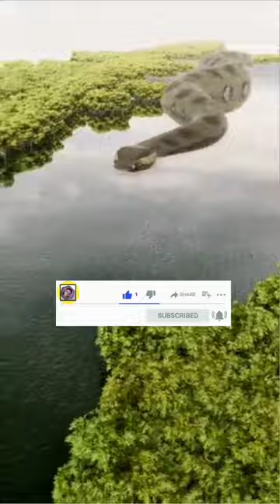world 😱 most venomous snake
ajibogarib facts inland taipan
periplaneta Americana
most clever animal in world
awarded by gunies book of the world record in clever and dangerous animals
braviest animal awarded
scientific name inland taipan
animal Wikipedia
animal geography
animal planet
inlandtaipan like animal
black inlandtaipan
inlandtaipan black color
rare black inlandtaipan
Atlantic inlandtaipan species in world
inlandtaipan के बारे में तथ्य
best facts about inlandtaipan
best facts about inlandtaipan venomous snake
inlandtaipan के बारे में जानकारी
inlandtaipan creature
inlandtaipan most clever animt
shorts video inlandtaipan
largest inlandtaipan
world heaviest bite force in jurrasic era
greatest bite force ever
world highest bite force
T-Rex dinasaur
ancient crocodile inlandtaipan
crocodile and dinasaur
isne bache dinasaur ko kha liya
dinasaur ko really me kisne khatam Kiya
cross breed of crocodile and inlandtaipan
inlandtaipan kyu hai itna khatarnak
weird inlandtaipan
best facts inlandtaipan snake
class 11th inlandtaipan snake anatomy
inlandtaipan snake planet
inlandtaipan snake rare information
rare species of inlandtaipan snake
inlandtaipan snake reproductive system
inlandtaipan snake blood surculation system
bloody kaprosuchus
inlandtaipan snake respiratory system
dinasaur facts intresting
intresting dinasaur species
inlandtaipan के बारे में रोचक तथ्य
roachak facts inlandtaipan
curious facts inlandtaipan
unknown facts of inlandtaipan shorts
inlandtaipan shorts video of facts
great inlandtaipan ke bare me kuchh ajib facts
biggest species inlandtaipan